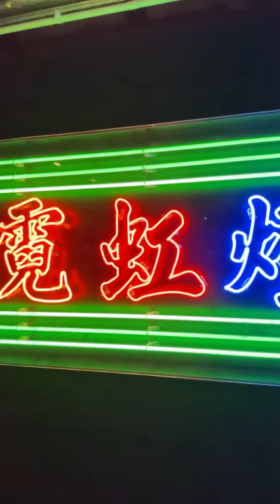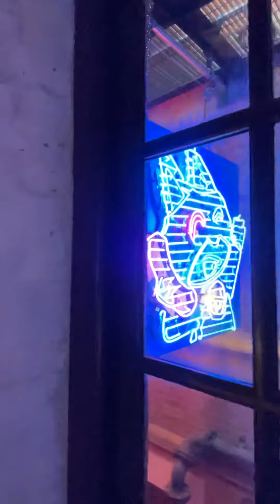大館 Tai Kwun, Hong Kong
4.8.2023